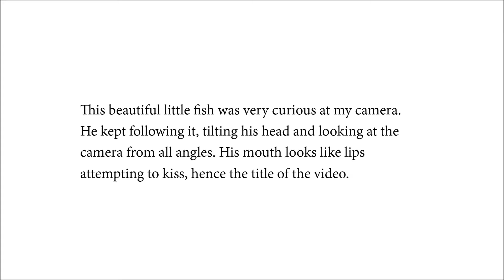The Flirting Fish ᴴᴰ (Mandarin Fish, most colorful fish in the world)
This fish was very interested in my camera and kept looking at it from all angles. Cute little fellow